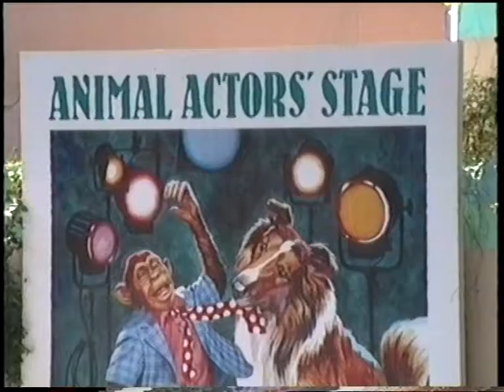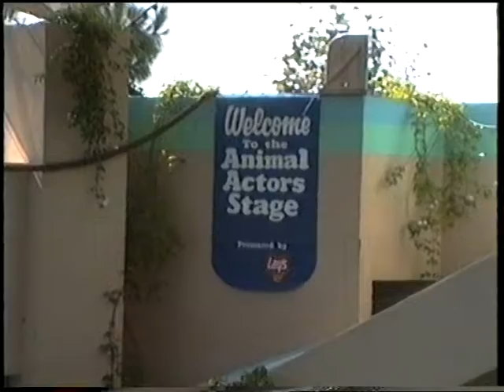Brian og far i USA 1992 - Del 31